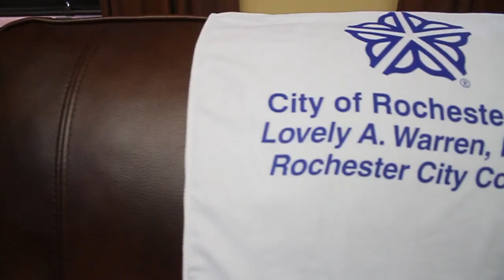Mayor Lovely A. Warren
The HalloweenDanceChallenge is a mixture of all of today's popular dance moves with a spooky swag. In honor of Crime Prevention Month, Toshman (@TDash_MajorMoves) Powell and Chris (@i_Am_Goodknews) Cardwell created the challenge to encourage safety and fun during the Halloween Holiday.

Starring Rochester's Mayor, Mrs. Lovely A. Warren, the HalloweenDanceChallenge has taken social media by storm and is generating international buzz around safety and fun on Halloween.

Song by: T. Dash
Produced by: JK Productions| Team Amazing Hitz
Directoed by: Zack Warren